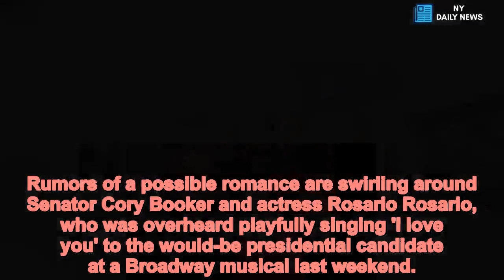Is Cory Booker developing a special friendship with Rosario Dawson? - Daily News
Is,Cory,Booker,developing,special,friendship,Rosario,Dawson Rumors of a possible romance are swirling around Senator Cory Booker and actress Rosario Rosario, who was overheard playfully singing 'I love you' to the would-be presidential candidate at a Broadway musical last weekend.
The Democratic senator from New Jersey and the 'Rent' star on Saturday attended a performance of the Tony Award-winning show Dear Evan Hansen, where they were joined by Booker's niece and Dawson's teenage daughter.
The New York Post's Page Six reported, citing unnamed witnesses, that after Booker, Dawson and the two girls met the cast of the musical, the 'Sin City' alum was overheard singing to the lawmaker, 'I love you, te amo.'
People Magazine similarly reported, citing an onlooker backstage, that it was an 'impromptu' moment and that Dawson made up the tune for her ‘I love you’ ditty on the spot.
Dawson allegedly serenaded Booker while walking across the stage after the show and the hour-long meet-and-greet with the Dear Evan Hansen performers.
An unnamed source told Page Six the pair looked 'cute together' and seemed 'flirtatious,' though they avoided any physical displays of affection, like kissing.
They did, however, embrace each of the cast members backstage.
Actors were reportedly fawning all over Booker for standing up to President Donald Trump and holding Supreme Court Justice Brett Kavanaugh’s feet to the fire during last year’s contentious confirmation hearings.
Two days before their Broadway outing, the New York Post reported that the 49-year-old politician and the 39-year-old actress were spotted at a Manhattan movie theater together.
Booker is believed to be considering a run for the White House in 2020, along with nearly two dozen other prominent democrats, including former Vice President Joe Biden; outgoing Congressman Beto O'Rourke; Sens. Elizabeth Warren, Kirsten Gillibrand, Kamala Harris, Amy Klobuchar, and Bernie Sanders.
Booker has never been married and has no children of his own.
Previously, he was romantically linked to Executive Director of the Council of Urban Professionals Chanda Gibson and Instagram poet Cleo Wade.
Dawson adopted a 12-year-old girl named Lola in 2014. She had briefly dated comedian Eric Andre, but the couple announced their split in November 2017.
Neither Booker nor Dawson have commented on their relationship status as of Tuesday evening.